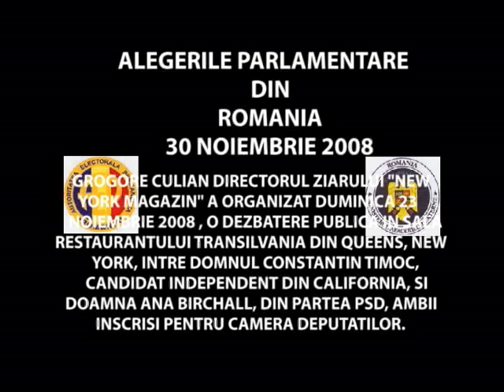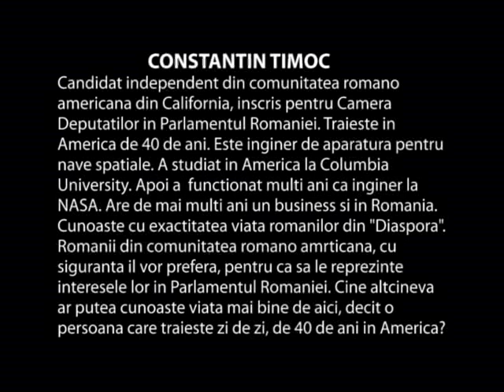Dezbatere publice la New York. Alegeri Parlamentare din Romania Ep3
Directorul ziarului New York Magazin, a organizat in ziua de 23 noiembrie 2008, la ora 3PM, in sala restaurantului Transilvania din Queens, New York, o dezbatere publica care a avut ca tema, alegerile parlamentare din Romania, programante pe data de 30 noiembrie, a.c. La dezbatere a participat domnul Constantin Timoc, candidat independent din California, si doamna Ana Birchall, candidata din partea PSD.